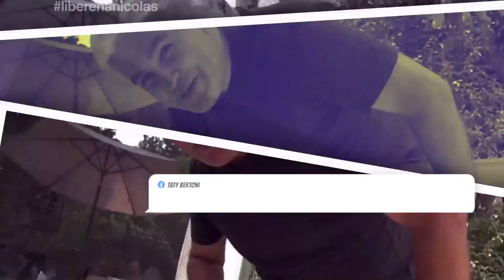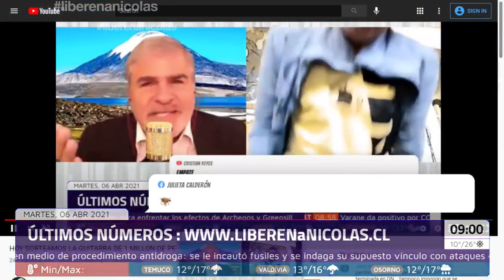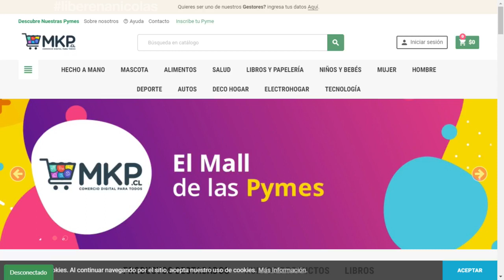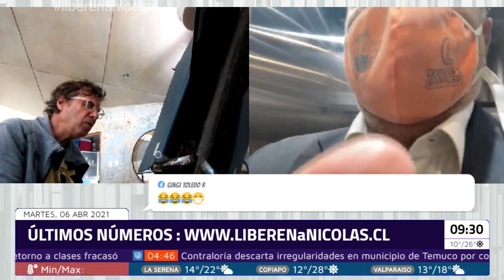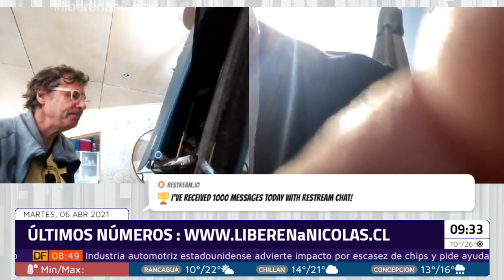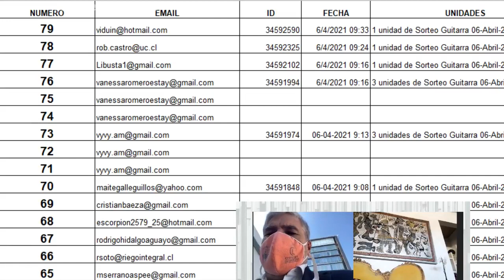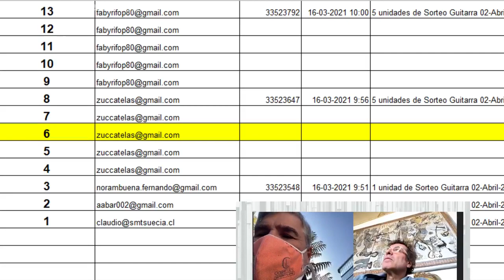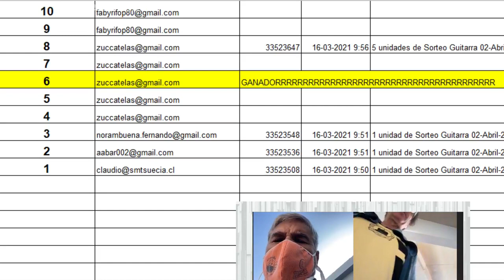EL DÍA EN QUE FERNANDO SE CAG* EN VIVO